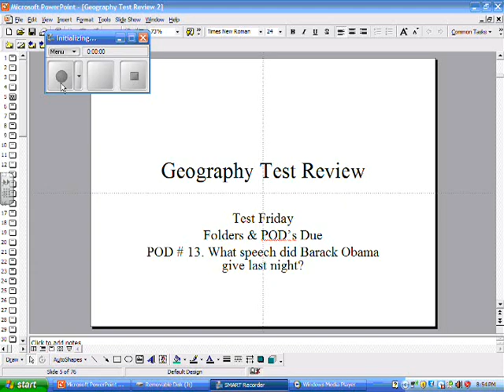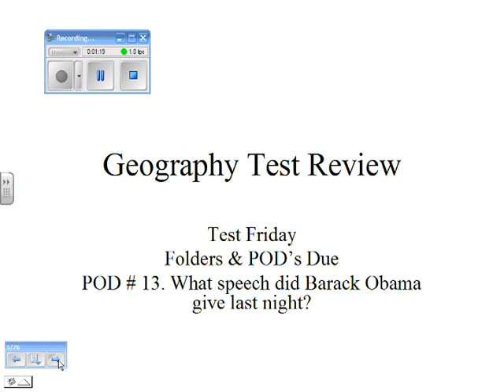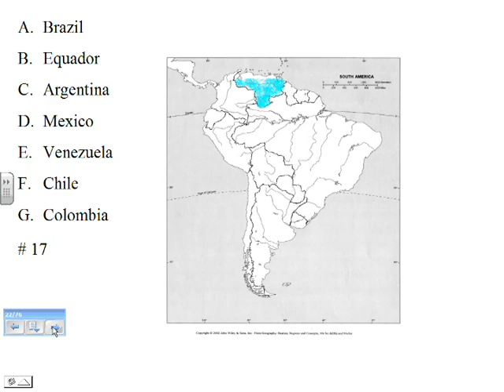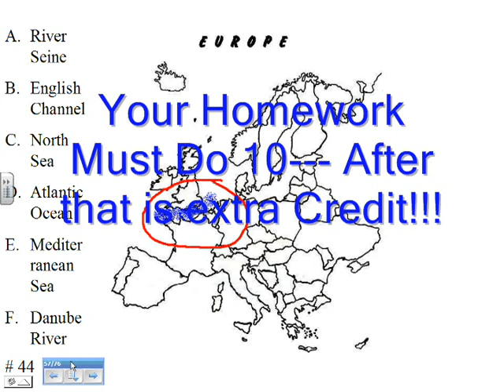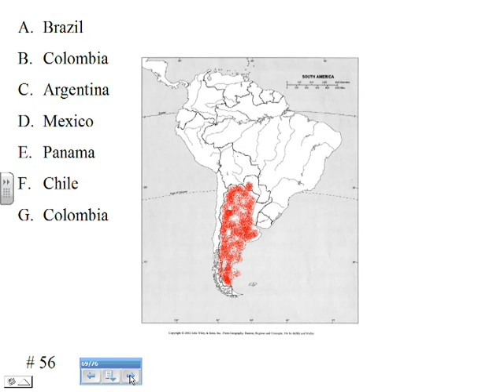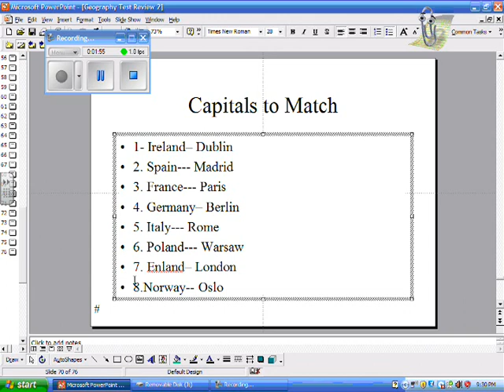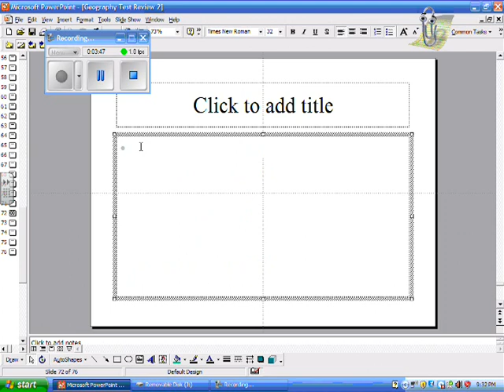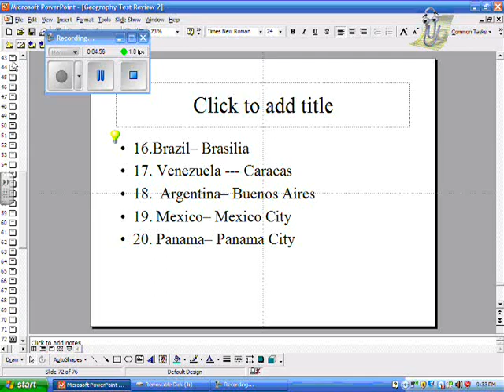lesson jan 28for sub